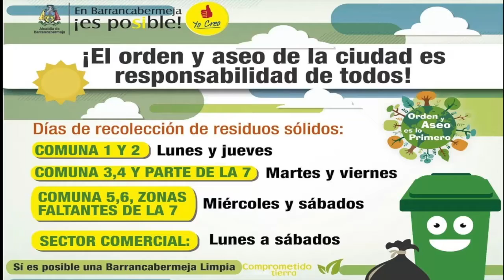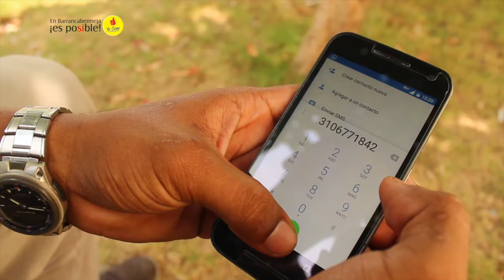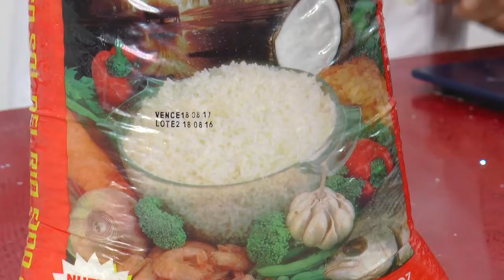A PEDIR DE BOCA 17 DE NOVIEMBRE 2016